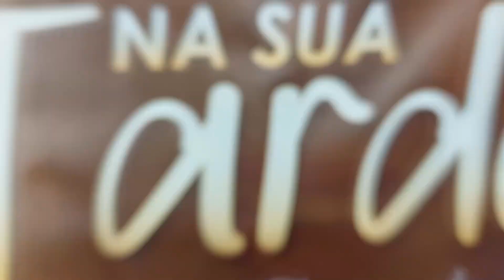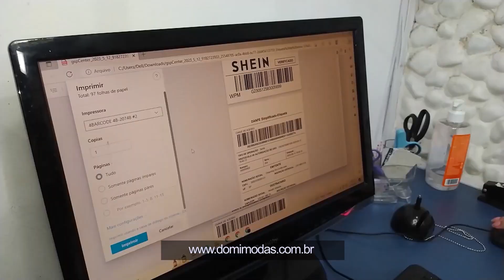Matéria Especial na Domi Modas - Outono